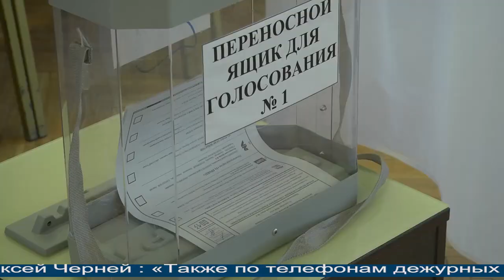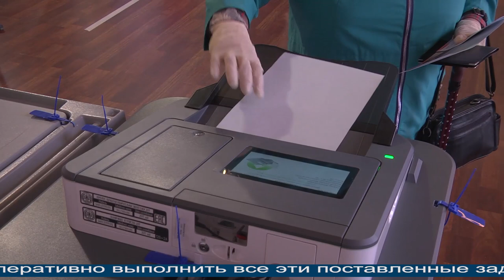Магаданское время от 7. 09.2021